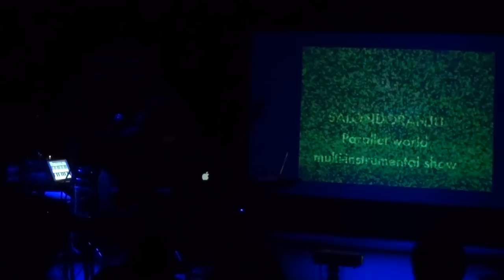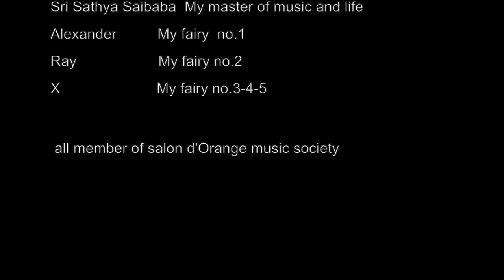"9" #9 SALONDORANJU parallel world multi-instrumental live show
"9" #9 SALONDORANJU parallel world multi-instrumental live show 1st set.

28.Nov.2014 live at Organ's melody

1 "9" parallel world multi-instrumental show opening
2  New Crossroad blues
3 Quietness in a beautiful bird cage  - 美しい鳥籠の静寂 -
4 Bayside party
5 Forbidden colours - 禁じられた色彩 - cov.D.Sylvian/R.Sakamoto